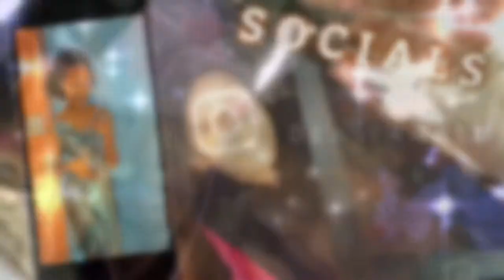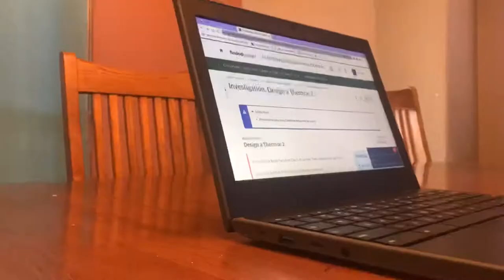A Sunday in my life! [Licis volleyball tournament, hanging out with family, working on assignment]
Things in this video:
• vlog
•morning routine
•volleyball tournament
•night routine

People in this video:
Family members-
DaAndra
Legend
DeLicia
Shiya
Nevaeh
Hope
Zakiya
Marlon

FAQs:
How old am I? 15. When’s my birthday? June 8th. What grade am I in? Sophomore/10th. Sport? Figure skating.

I hope you all have an amazing day, stay positive and motivated!!